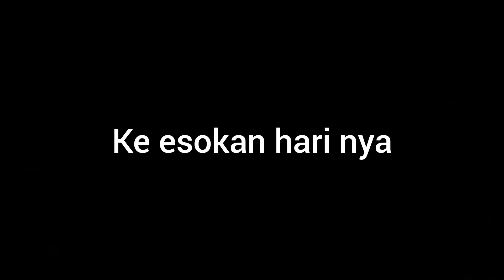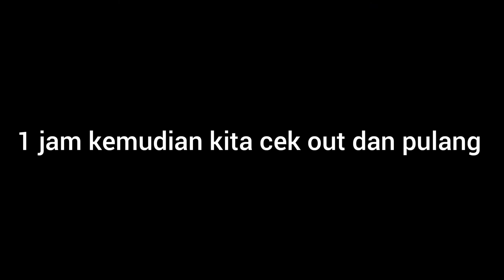HOTEL HARRIS SUMARECON BEKASI | VIEW SIANG DAN MALAM NYA MANTAP | PENGINAPAN KEREN DI BEKASI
Hotel Haris Terletak di samping mall sumarecon bekasi

Bs pesan di Traveloka, weekend Rp. 600rban